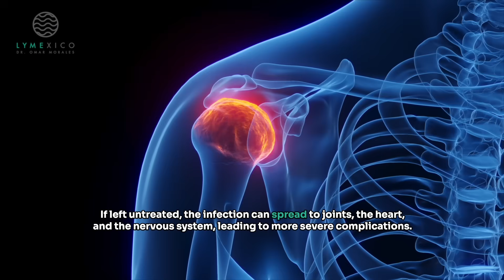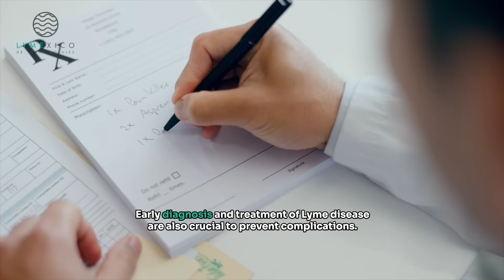Dr. Mussa - Lyme Disease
From anxiety and depression to memory issues, Lyme disease can affect the mind just as much as the body.

Dr. Mussa, Lyme Mexico Supervising Doctor, explains how early diagnosis, treatment, and prevention are key to protecting your health.